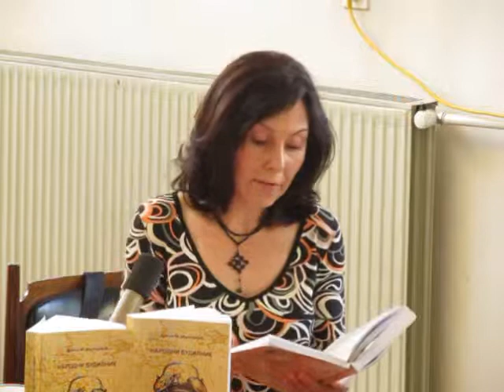2014-06-12: Са промоције књиге "Народни будилник" Драгана М. Милошевића (3. део)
Народна библиотека "Радоје Домановић" у Великој Плани организовала је 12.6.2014. промоцију књиге "Народни будилник" Драгана М. Милошевића.
Говорили су Драган М. Милошевић, аутор и  Томислав Кресовић, публициста уз музичку пратњу Драгана Млађеновића. Уводничар је била Сања Стојадиновић, директор Народне библиотеке "Радоје Домановић" у  Великој Плани